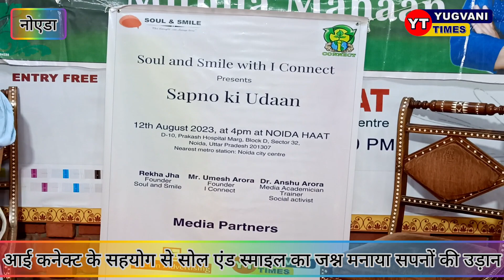आई कनेक्ट के सहयोग से सोल एंड स्माइल का जश्न मनाया गया सपनों की उड़ान||Rekha Jha|RohitBisaiya